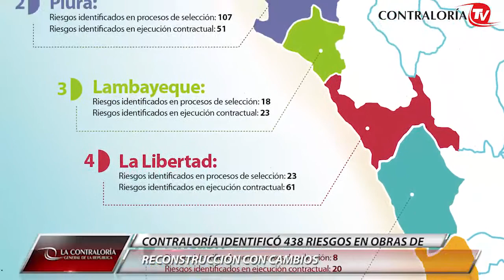Resumen de Actividades del 14 al 18 de mayo de 2018